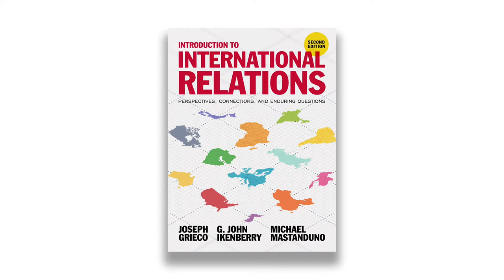Why are there so many theories of International Relations?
Joseph Grieco, G. John Ikenberry, Michael Mastanduno discuss why there are so many theories of International Relations. This conversation accompanies their book "International Relations" (2nd Edition).